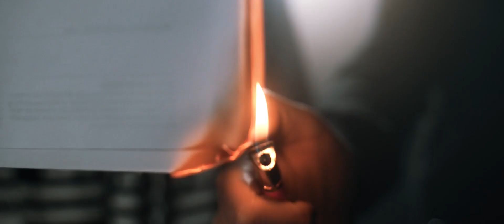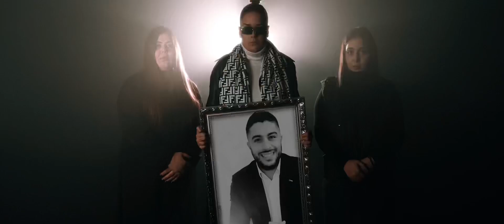RUKAN x AYSO - Es tut dir Leid (Official Video)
Streame und Downloade "Es tut dir leid"  hier 🎧

iTunes: „Es tut dir leid - Single“ von RUKAN X AYSO

BEAT ►
RECORD ► A7- Media | Tonstudio
MIX  ► A7-Media
MASTERING ► A7-Media

AYRUKANTV

CREDITS

shot, edited, drone by
Plarent Braha

Ein großes Dankeschön an Mama und Papa die immer hinter uns stehen und an uns glauben.

Danke auch an jeden der an diesem Projekt beteiligt war.

AYRUKANTVFAMILY für immer 🤍